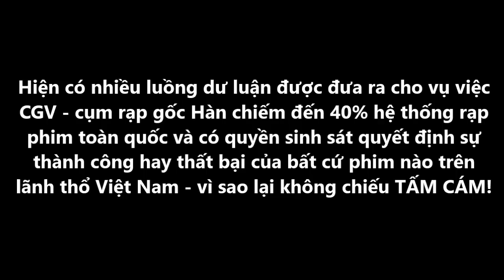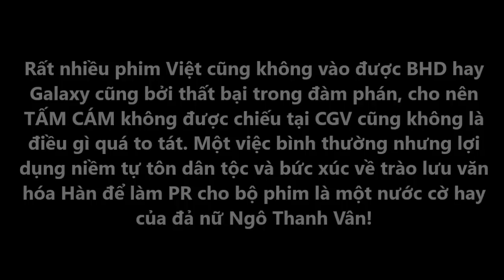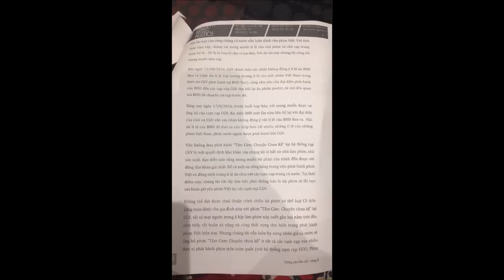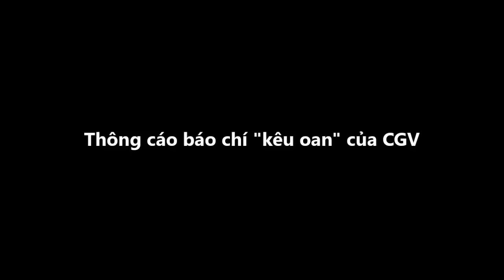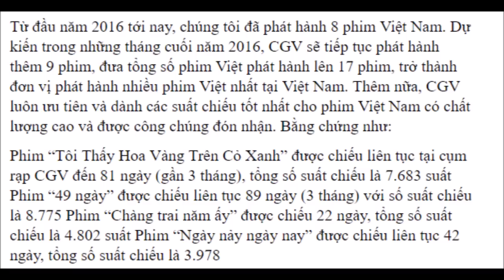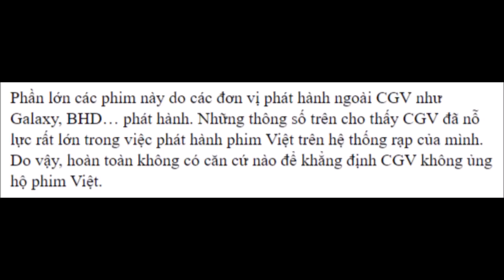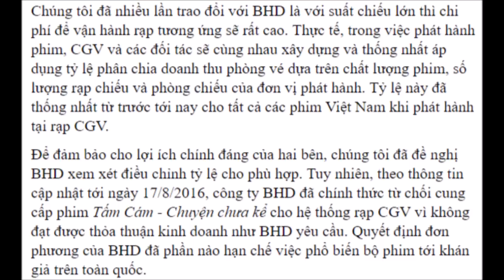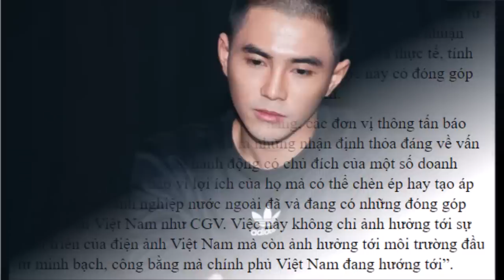Ngô Thanh Vân Issac Khóc Nức Nở Vì TẤM CÁM Chuyện Chưa Kể Bị Rạp CGV Chèn Ép Ưu Tiên Chiếu Phim Hàn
Ngô Thanh Vân Issac Khóc Nức Nở Vì TẤM CÁM Chuyện Chưa Kể Bị Rạp CGV Chèn Ép Ưu Tiên Chiếu Phim Hàn Không thỏa thuận được với cụm rạp CGV về 'Tấm Cám', Ngô Thanh Vân bật khóc bên dàn diễn viên ISSAC 365, Hạ Vi, Ninh Dương Lan Ngọc, Thành Lộc, Jun, Will, ST,...
Xem phim chieu rap Tấm Cám Chuyện chưa kể full HD vietsub cam trailer